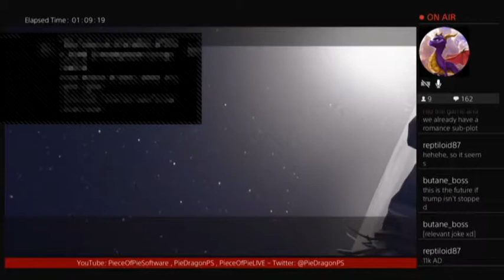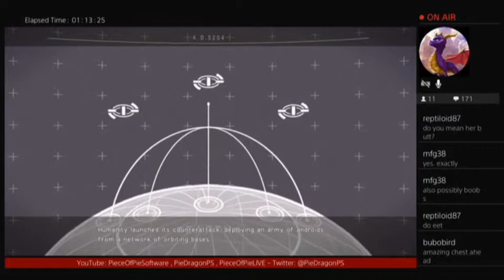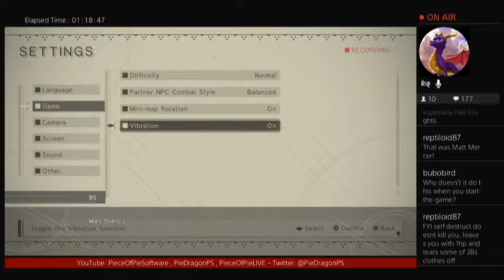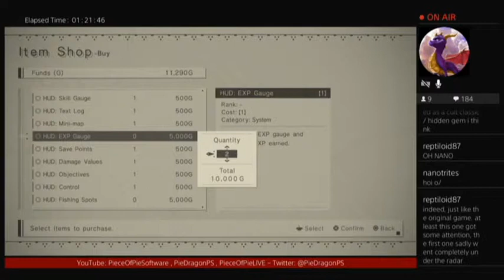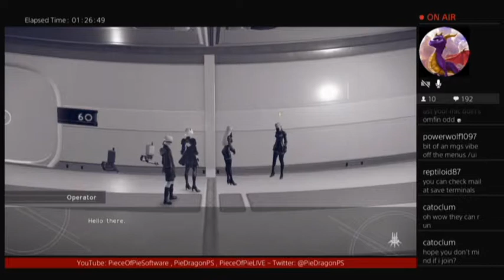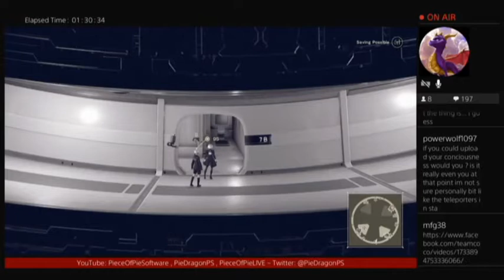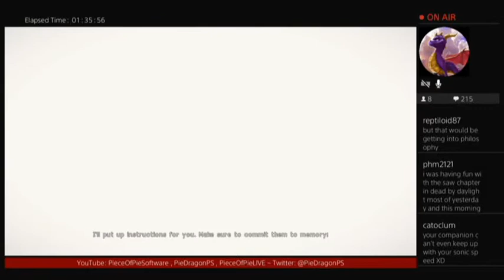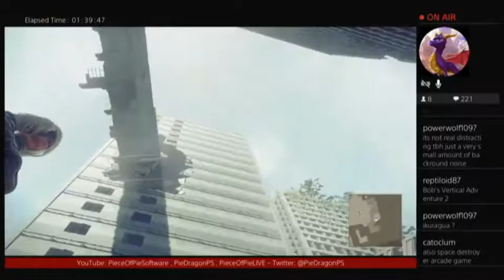PS - NieR: Automata part03 [BLIND]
In a ruined world, crazy robots roam. It's up to us to clean up the trash!
I'm sure this will be a simple, easy task, with no complications or emotional distress or... Anything like that... Yeah...

This was my first time experiencing this game, and if you want to play this some day, I would recommend not watching this playthrough! Trust me, it's worth experiencing for yourself.

Thanks supremely muchly to the Reptiloid bloke for gifting me this, it was truly an experience to remember!